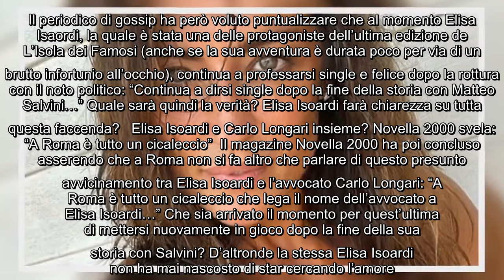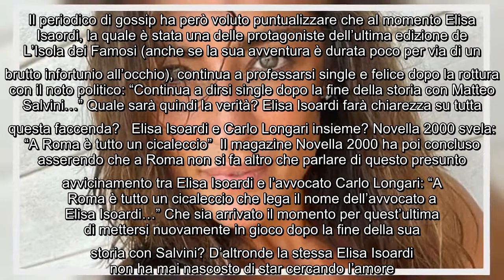Elisa Isoardi si è fidanzata con l'avvocato Carlo Longari? L'ultimo gossip Questo ultimo anno per El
Elisa Isoardi si è fidanzata con l'avvocato Carlo Longari? L'ultimo gossip Questo ultimo anno per Elisa Isoardi è stato pregno di impegni. Difatti ha